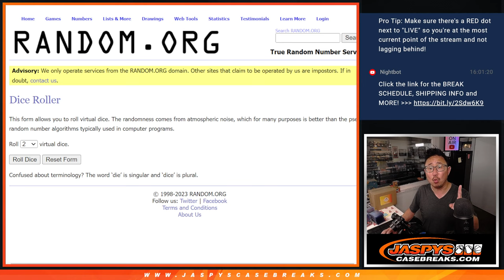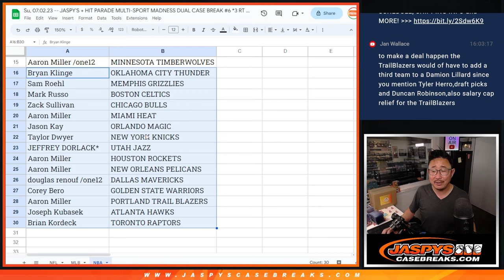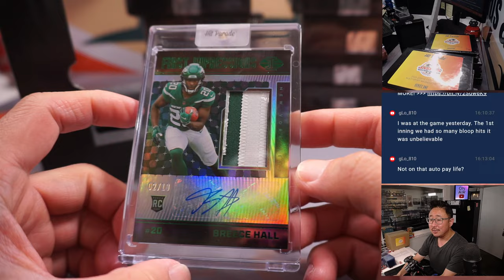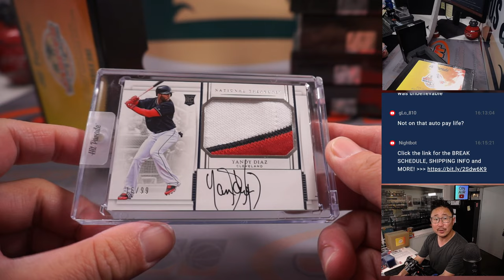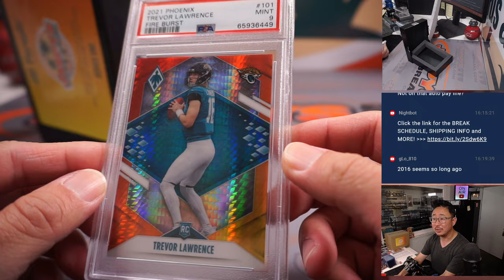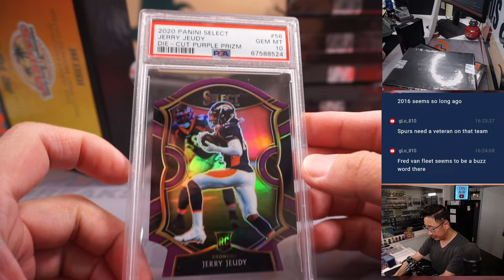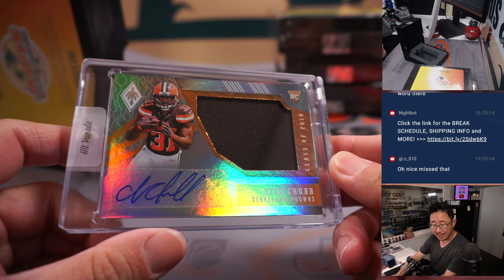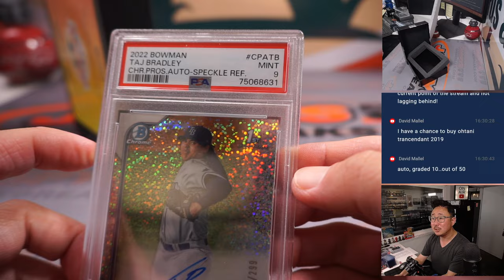Su, 07.02.23 -- JASPY'S + HIT PARADE MULTI-SPORT MADNESS DUAL CASE BREAK #6 *3 RT EACH*